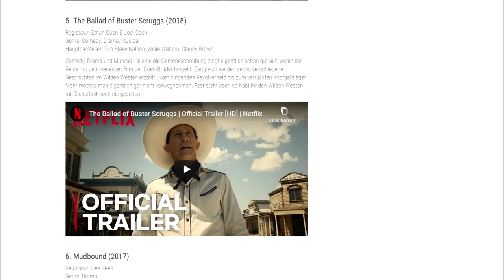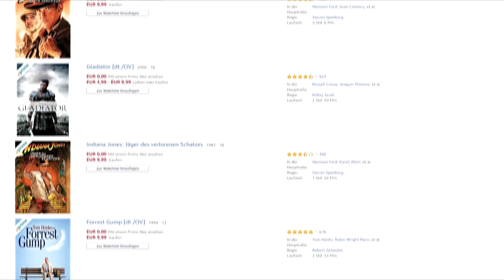SCHEIß AUF CORONA! Rein in die Filmwelt!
Zum Video
Eigentlich hatte ich ein kritisches Video zum Coronavirus in Bezug auf den Film geplant. Durch die derzeitigen dynamischen Veränderungen habe ich mich jedoch dagegen entschieden und möchte nun versuchen euch ein wenig vom Corona Fieber weg zu bekommen.

Bitte beachtet, dass es auch noch viele weitere Streamingplattformen wie Sky oder Maxdome gibt. Da könnt ihr sicher auch, in Tante Google, Bestenlisten finden!

Und ja, ich habe National Graphik anstatt Geographik gesagt, Sorry!

Musik
Einige Songs unterliegen der Creative Commons Lizenz und werden hier chronologisch erwähnt: